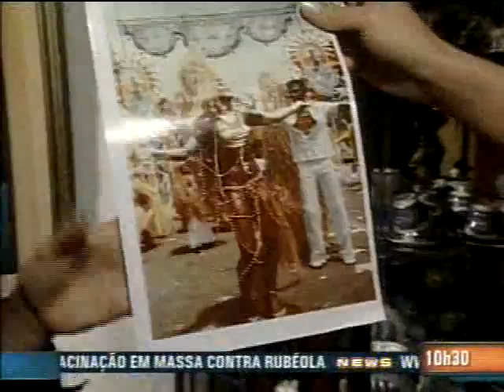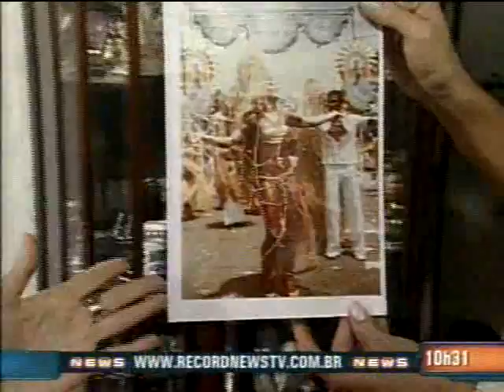Reporter Record fala da cantora da Jovem Guarda, a ternurinha Vanderlea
Programa dedicado a ternurinha Wanderlea.